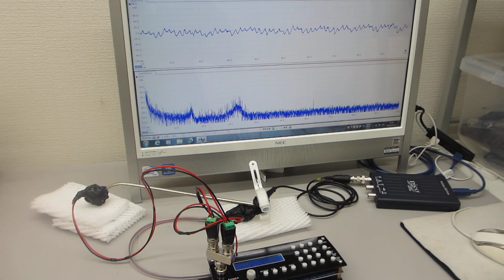超音波システム（１ＭＨｚタイプ）による表面弾性波の相互作用確認実験